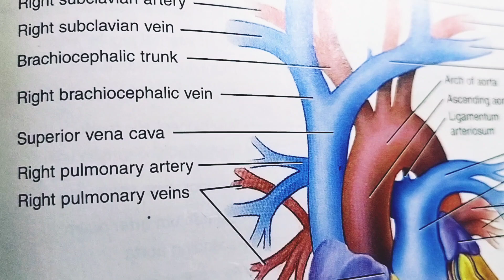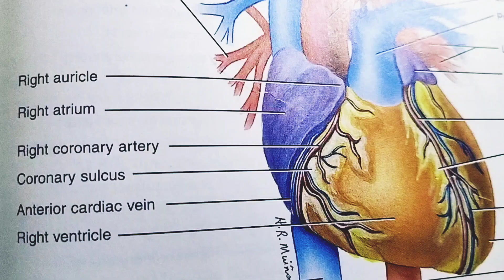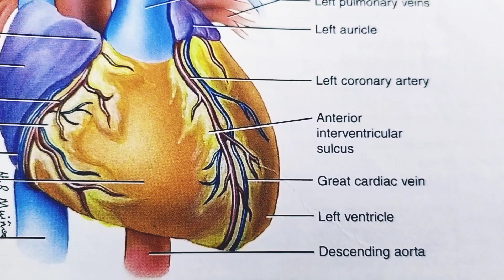ANATOMY - Structure of the heart & its parts🎤🎤🎤👆👆